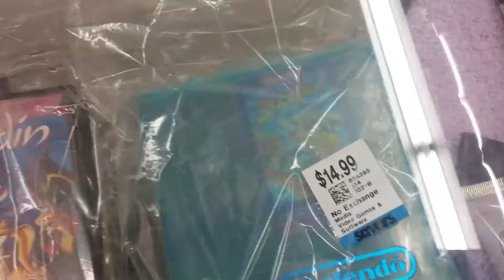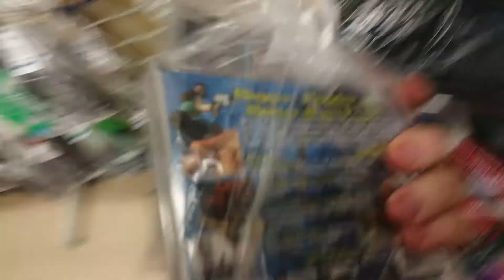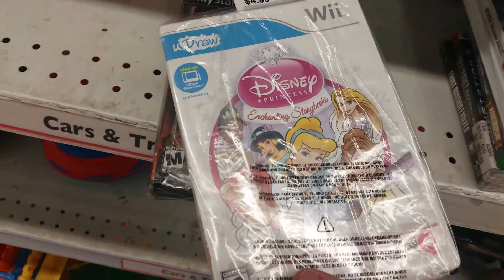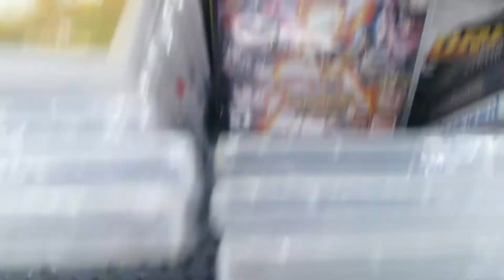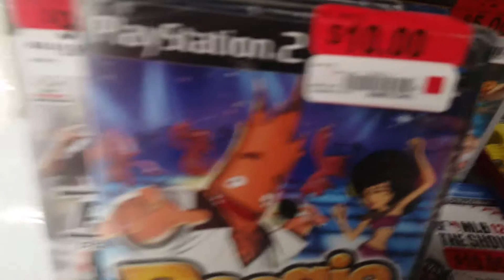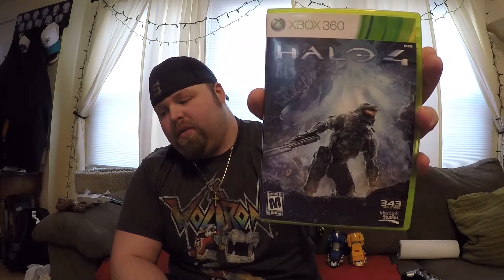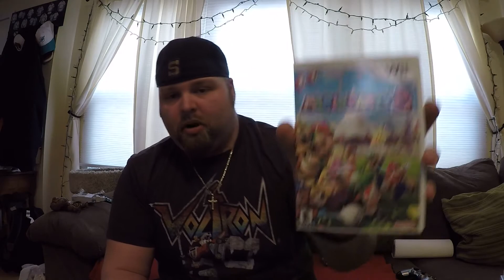Live Retro Video Game Hunting Episode #24 Playstation a Plenty.....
In this episode I go Wal-mart, Goodwill, Savers, Target... but finds are mainly 1 place. Lmk if you like anything.